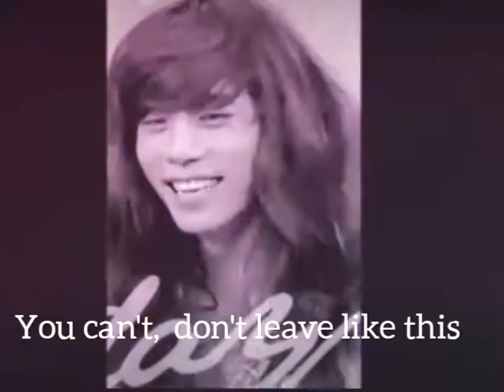Please don't go SHINee jjong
Missing you kim jonghyun